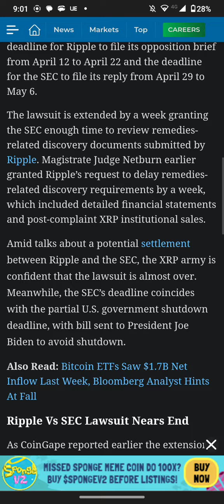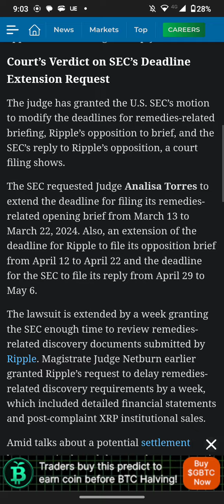ARTICLE WITH THE SEC VS RIPPLE HARD DATES